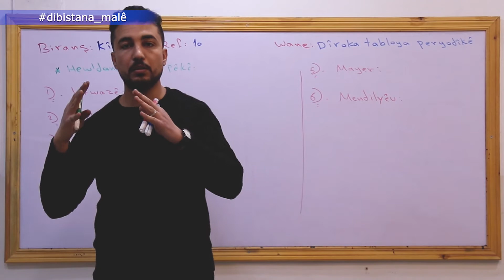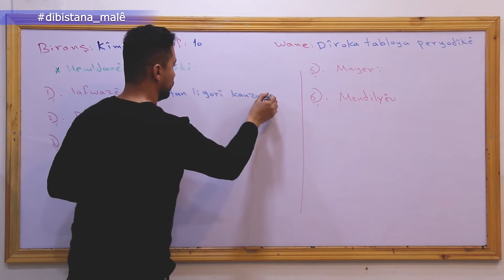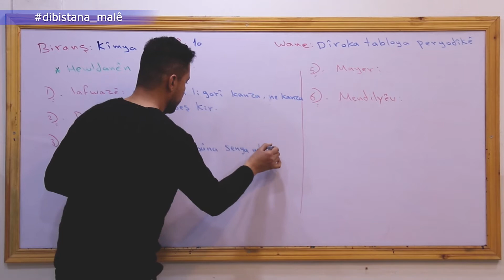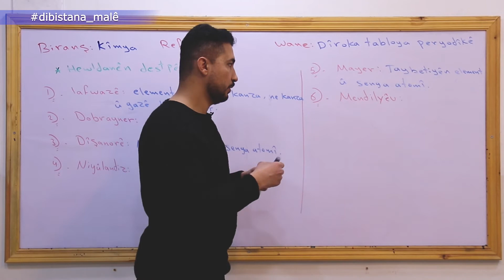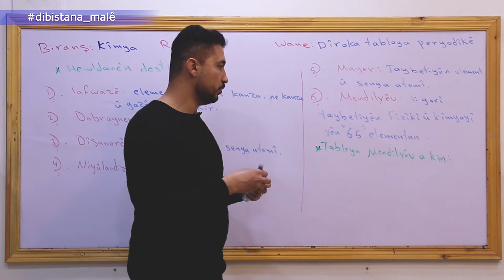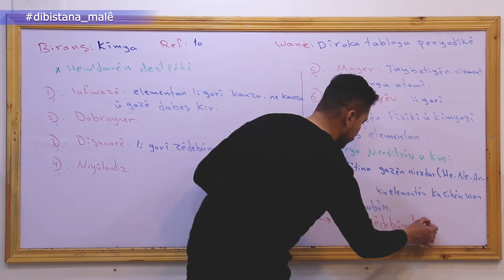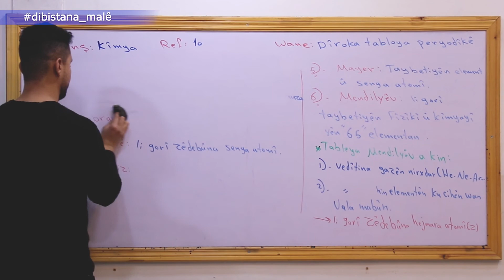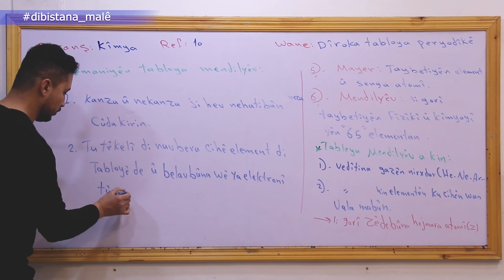Refa 10_ Kîmya _ Beşa 2 Dîroka Tabloya Peryodîke